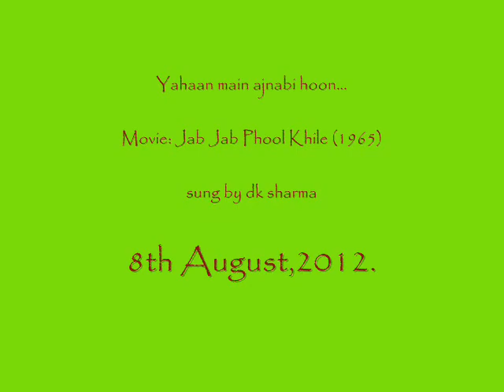yahan main ajnabi hoon......vocal by DK Sharma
I like this song from 1965 movie Jab Jab Phool Khile. This reminds me of my school days when I was studying in Technical College Dayalbagh Agra for my Diploma in Electrical Engineering.
We used to sing the songs and discus movies of those days.
This movie was an instant hit when released.
This song depicts the predicament of a man (Shashi Kapoor) who could not adjust with the western life style, to which his fiancee (Nanda) was adapted to, and sings yahan main ajnabi hoon...
Excerpts from Wikipedia
  The story is of a poor boy who is a boatman in Kashmir and falls in love with a rich tourist. The film became a "blockbuster" at the box office The songs by music composing duo Kalyanji Anandji assisted by then little-known Laxmikant Pyarelal are highlights of the film (lyrics by Anand Bakshi)
After returning from overseas, heiress Rita is stressed out and needs to go someplace to unwind. She chooses Kashmir and, upon arrival, rents a houseboat from the owner, Raja. After a few misunderstandings, they are attracted to each other and soon fall in love.

This romance is not looked upon favorably by Raj Bahadur Chunilal, Rita's dad, as he would prefer his daughter marry a suitor he has chosen for her: Kishore. Rita dislikes Kishore and will only marry Raja; the wily Raj Bahadur devises a plan that will let him keep the cake and eat it too.
Shashi Kapoor always said that Nanda was his favorite heroine, as she had signed with him as his heroine when he was an unknown and she was the bigger star